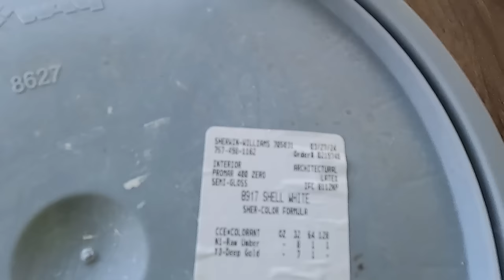Got Fired Today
It's the start of a new week. And with that comes new opportunities and hurdles. Today I attempt to show you a little of the work that goes into our apartment painting work. And before we can even get the unit that we're working on finished, we got fired! The the reason why is bull... I also have a story I want to share with you about helping a guy get a job and how that turned out. And a few other things I share in this video as well. Hope you enjoy!